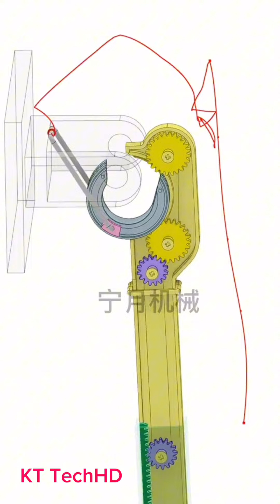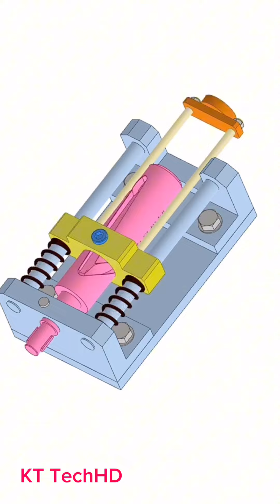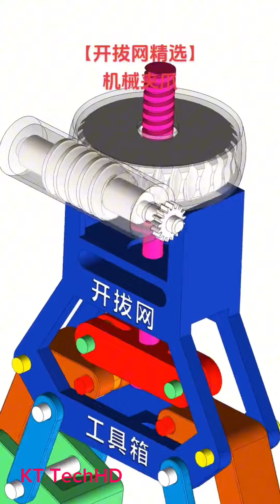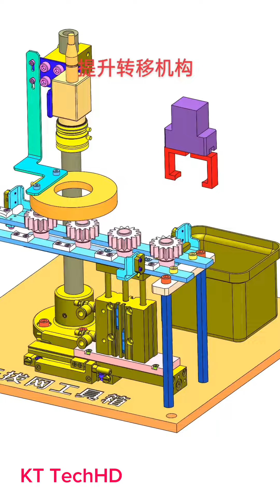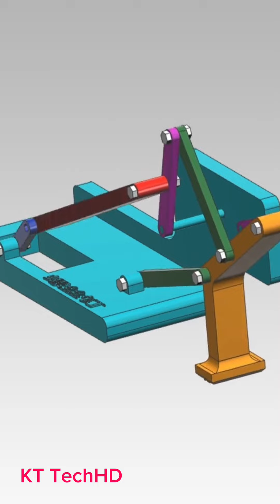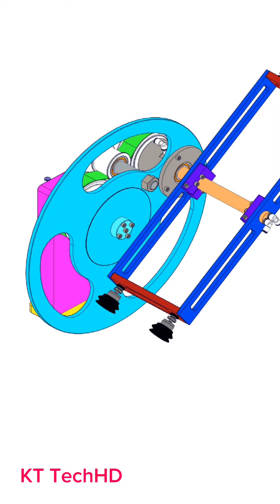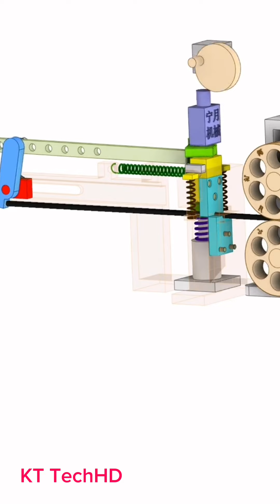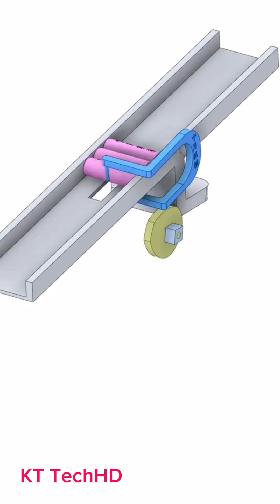Winding Machine With Mechanical Principles#mechanisms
►Winding Machine With Mechanical Principles
-mechanical mechanisms
-mechanical principles
-solidworks motion
-mechanisms perfect
-机械Механические механизмы
यांत्रिक तंत्र
기계적 메커니즘
機械的な仕組み
Mechanizmy mechaniczne
Mechanische Mechanismen
Mechanical engineering
Mecanismos mecânicos